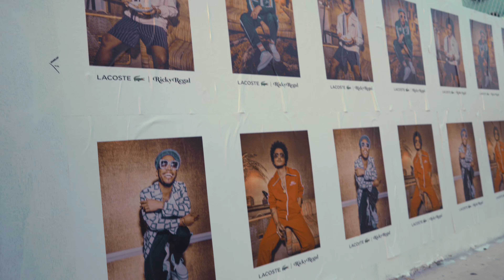Miami A7s3 + Mavic Air 2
Quick getaway to Miami to just reset. Took a little footage while we were down there and threw some of the shots together. Shot on the A7s3 Pro Res Raw w/ Atamos Ninja V and the Mavic Air 2